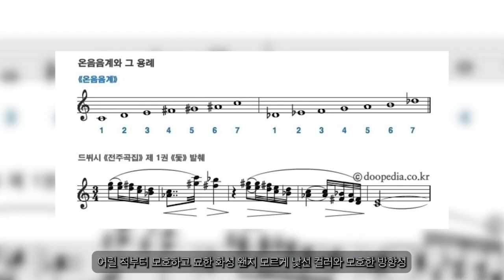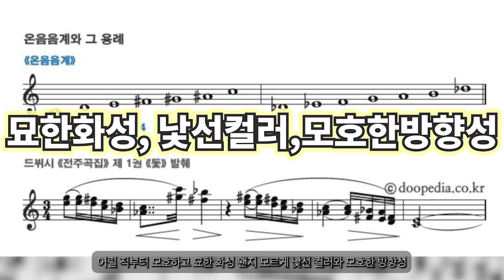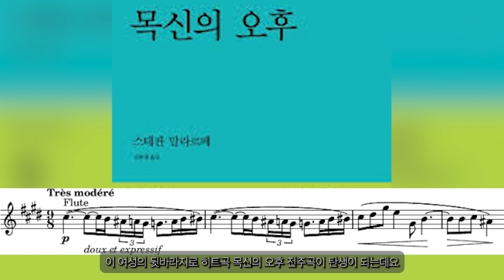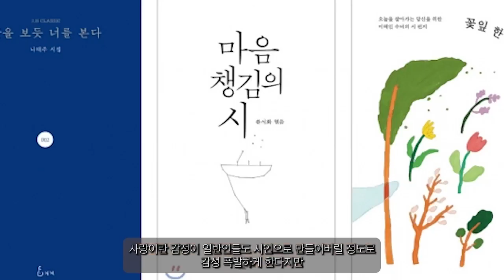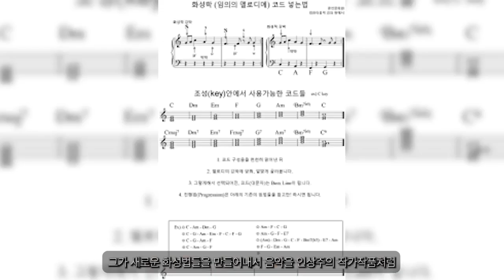사랑과 배신이 빚어낸 예술의 혁명, 드뷔시의 달빛탄생의 비밀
드뷔시의 달빛에는 탄생의 비밀이 있습니다. 그 비밀에 대해 얘기해 드릴께요

K pop.EDM 등 우리가 현재 들으면서 누리고 있는 모든 음악들은 세기의 작곡가 . 이남자로 인해 시작됐다고 해도 과언이 아닐정도로 음악역사에 있어서 새로운 세계를 열어주었는데요.

그의 불륜과 사랑으로 얼룩진 삶. 그리고 대작들에 대해 알려드립니다^^

감독 : 성지윤, 신석근 ,
출연: 성지윤
편집: 성지윤
대본 :성지윤

동영상 링크

인스타 주소 art_tokki